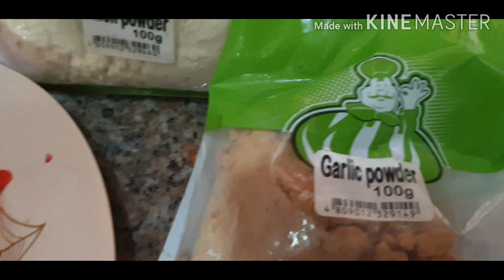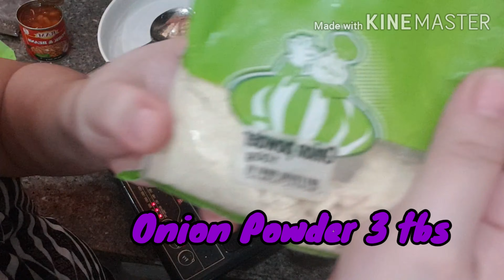PORK and BEANS in can Recipe